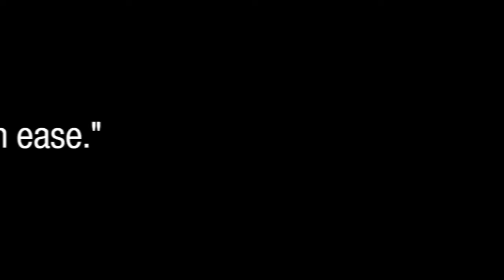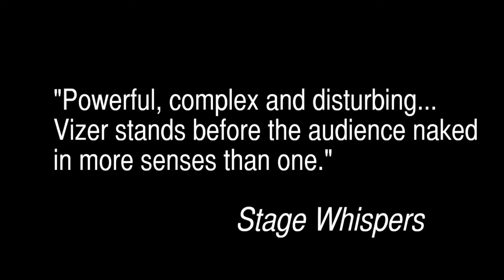No One Likes Me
This is a one man show - a snap-shot autobiographical story of a boy growing up, learning and trying to fit in. A story of being liked and of not being liked.  The show explores the impact of bullying from childhood, the way a son sees his parents, sexuality, being gay, suicide and HIV.

Produced by Devize Co
Written and Performed by Darren Vizer
Lighting Design by Bronwyn Pringle
Sound Design  by Zac Kazepis